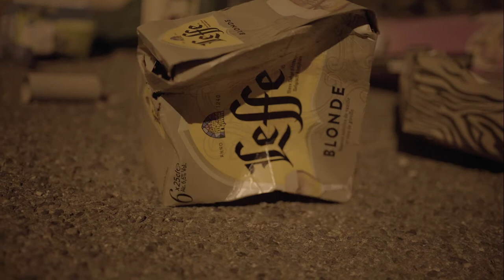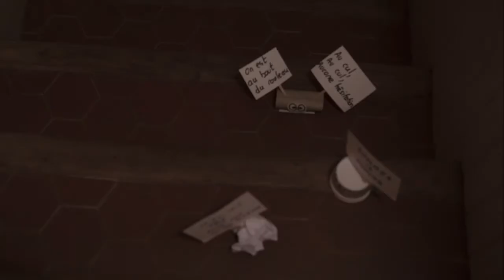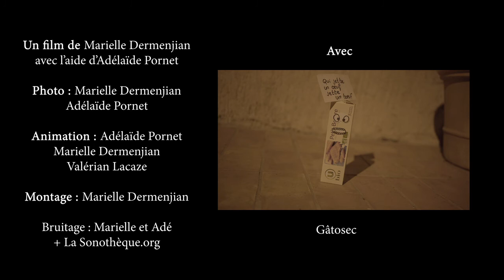RêvOlution de Marielle